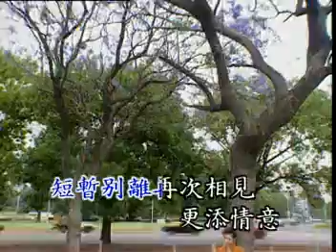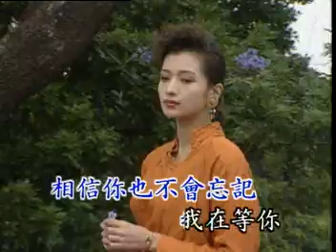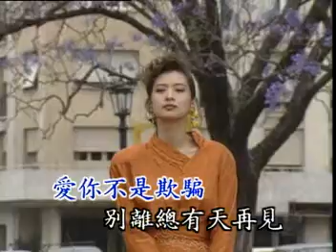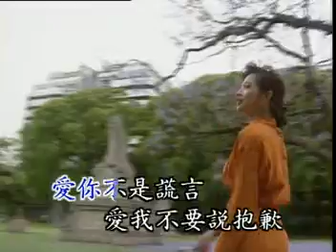10愛你不是謊言